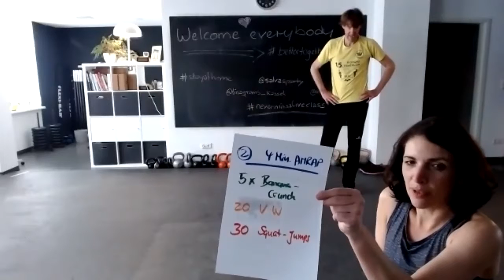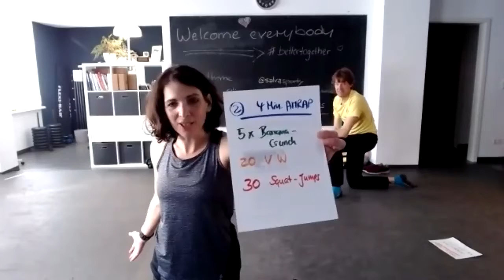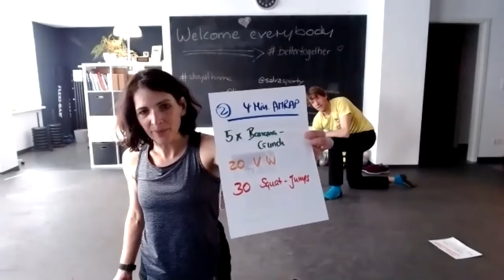Salva SPORTS l Intensity Intervall l Teil 2 - WOD - AMRAP 4 Min.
Du willst auch mal live dabei sein? vorbei!
Hier Teil 2 eines AMRAP-WOD (Workout of the day). Es gibt 3 dieser Teile an diesem Morgen, alle können aber unabhängig voneinander ausgeführt werden. Am besten nach der Erklärung den TIMER auf 4 Min. stellen und selbst loslegen..

Fühl dich also eingeladen, einen oder einen nach dem anderen mitzumachen.

Die Aufnahme ist im Rahmen unseres LIVE-WOD-Kurses entstanden. Also nix mit professionellem Filmset, aber mit voller Energie und Herzensfreude!

Wir trainieren auch in den aktuell etwas surrealen Zeit weiterhin GEMEINSAM, jeder in den eigenen vier Wänden und doch zusammen. Einfach genial! Und da kann auch mal so ein Oldschool BauchBeinePo eine willkommene Abwechslung sein ;-)